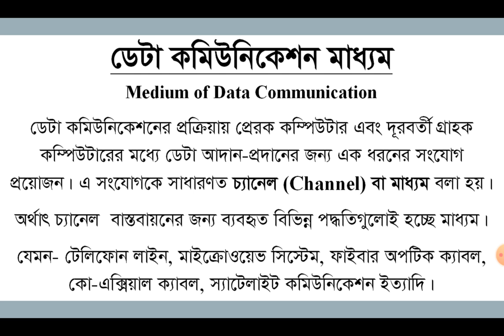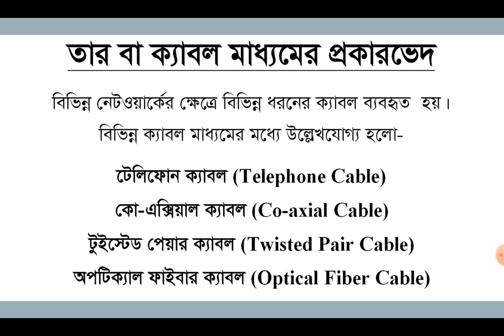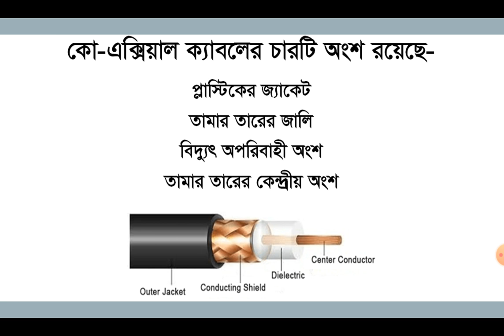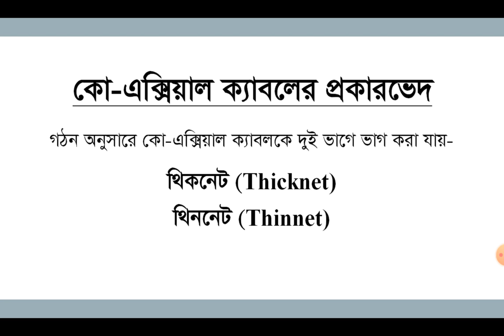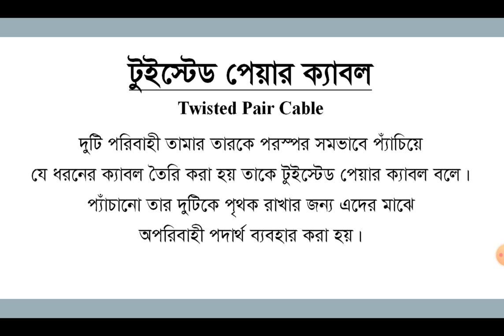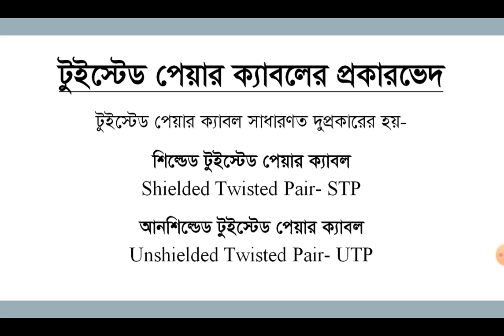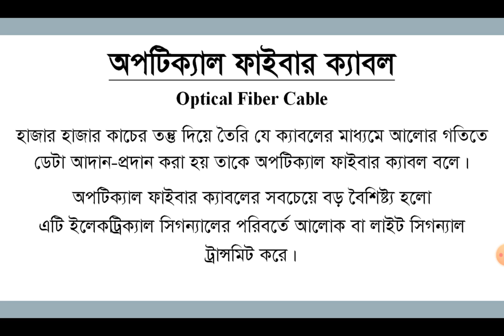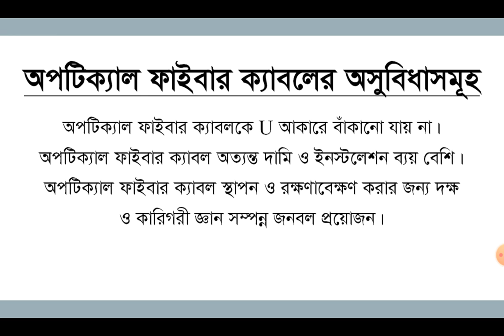HSC ICT Chapter 2 Data Communication Medium || Brindaban Govt College, Habiganj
Communication Systems and Networking

Data communication medium and classification.

Sabyasachi Das
ICT Department
Brindaban Govt College
Habiganj